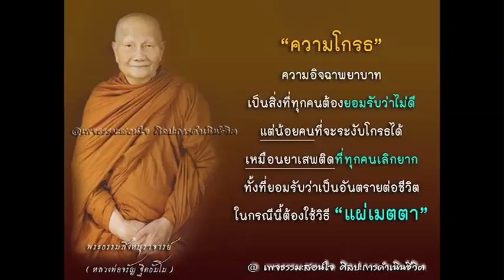ความหลงในสงสาร Part 49 of 50